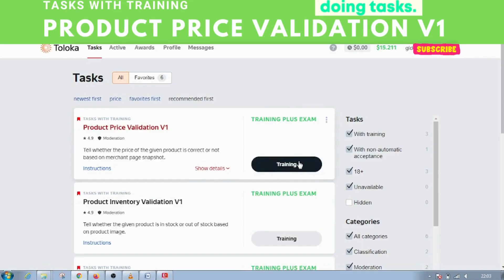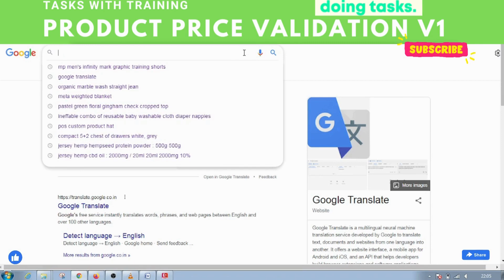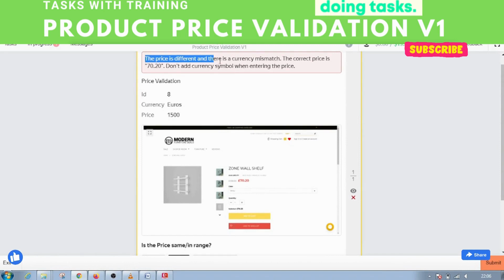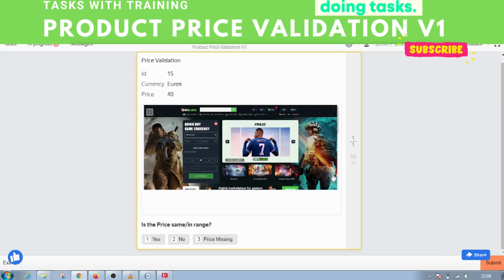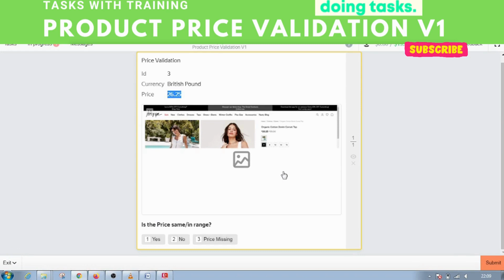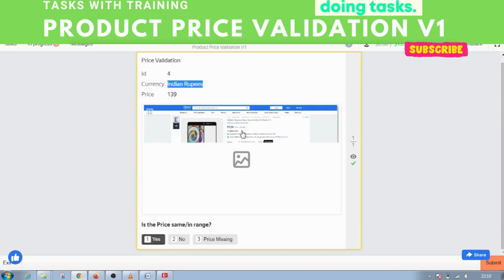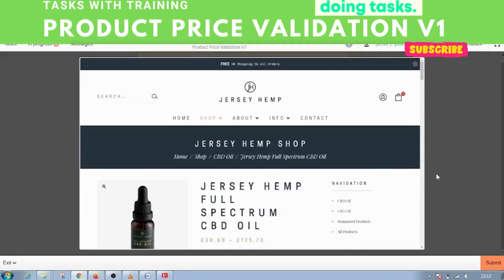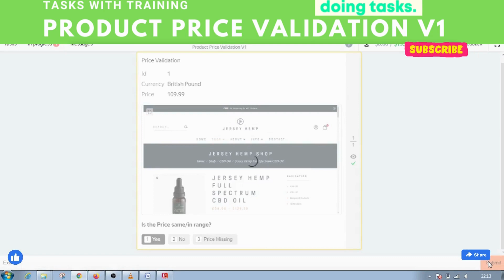How to Product price validation from Toloka I TRAINING VIDEO I Earn Extra Money on Online Video1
Hello Friends,

Welcome to Bealert job!

we promise these collection of videos makes your better life.

If you enjoy our videos please support us.

@Bealert mjob